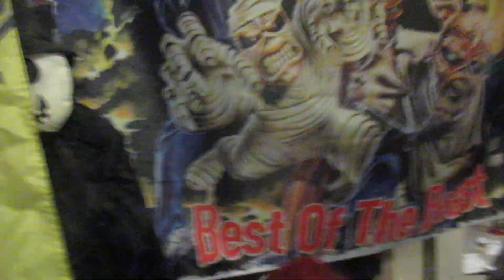Fu@# You Commercials Eat My Fart!!